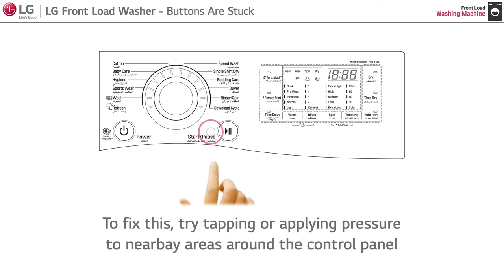[LG Front Load Washer] - Buttons are stuck